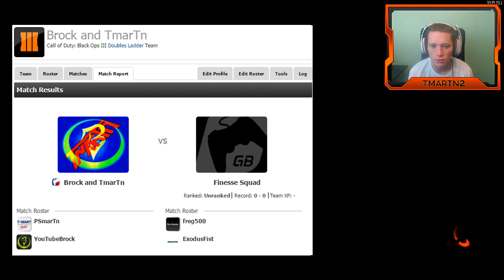Black Ops 3 GameBattles - Part 22 - Toying with Our Prey (BO3 Live Competitive)